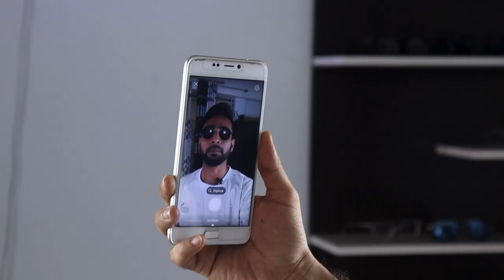The Ultimate Eyewear Hack: Lunettes Clip-On Sunglass || ক্লিপ-অন সানগ্লাস || Lunettes Bangladesh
Looking for a versatile eyewear solution? Lunettes clip-on sunglasses have got you covered. Our video shows just how simple it is to switch from sunglasses to eyeglasses whenever you need to.